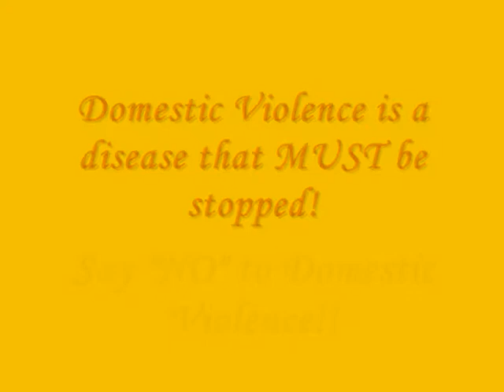Domestic Violence.wmv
MS 145, Bilingual YP Jasmin Frias,of D.E.P productions, delivers this PSA on Domestic Violence.